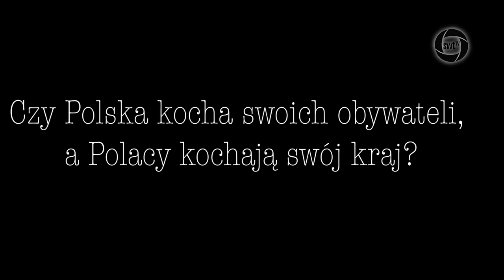Czy Polska kocha swoich obywateli, a Polacy kochają swój kraj?